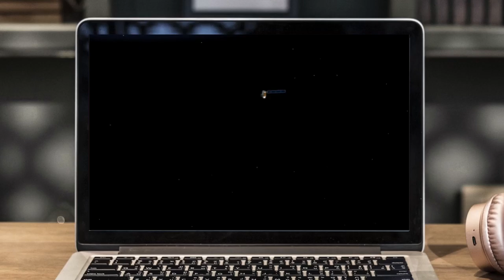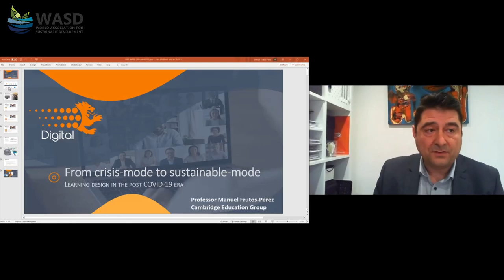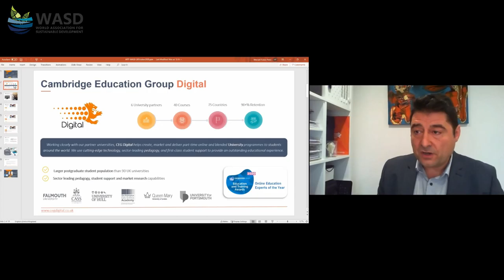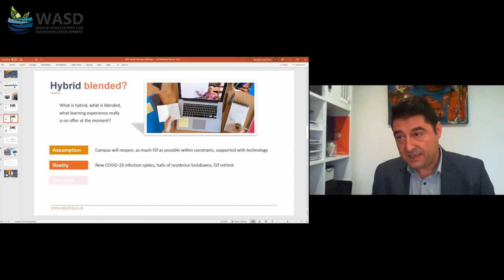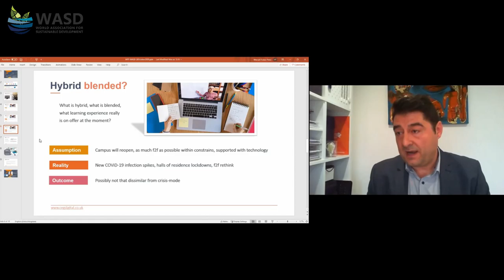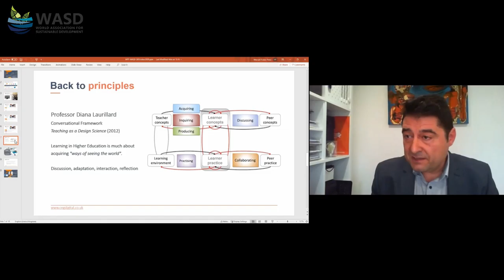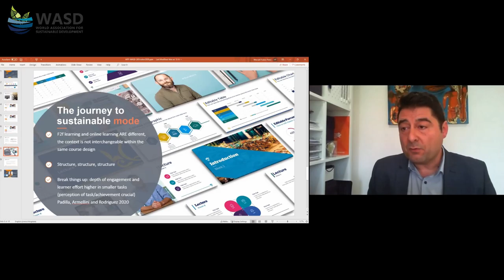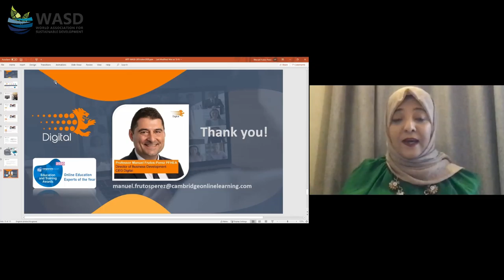D1 S3 Prof Manuel Frutos Perez